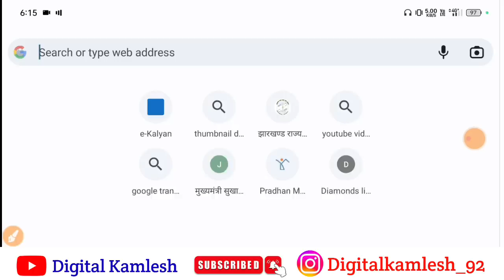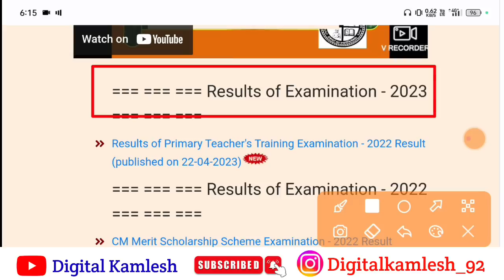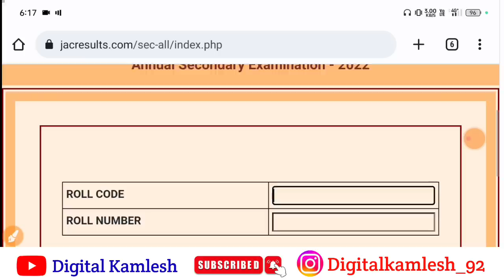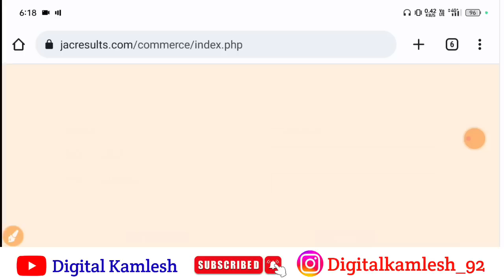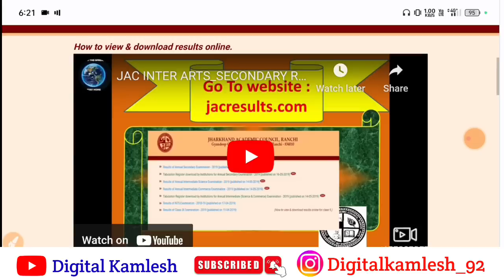jac board result 2023 kaise check kare | jharkhand Board result kab aayega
abc coaching
jharkhand board result 2023 class 10th

jharkhand board exam 2023 new update

How To Check, Jac Board Results 2023, Jac Results 2023, Jac Board 2023 Results kaise dekhe

Jharkhand Board Exam 2023 News Today, Jac Board Exam 2023 News Today, Jac Board 2023 New Update
Jharkhand Board Exam 2024 Today News, Jac Board Exam 2023 Today News, Jac Board Exam Result 2023